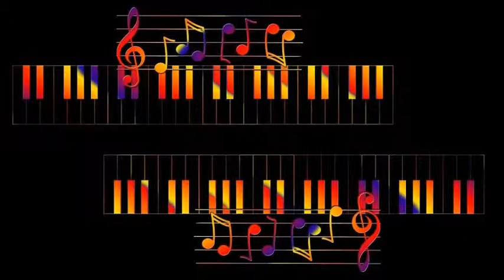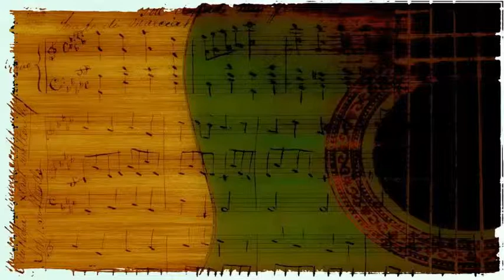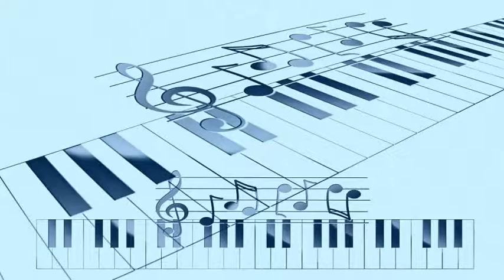Blakey & Silver - The Original Jazz Messe 5